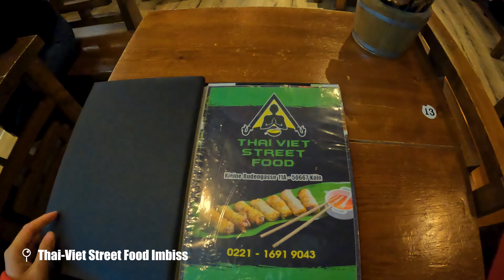5 European Christmas Markets in 1 Week 🎅 European Christmas Markets Trip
Seeing Christmas Markets in Europe has been on my bucket list for the longest time and I finally checked it out!

I took a solo trip to see some European Christmas Markets and flew into Frankfurt from Atlanta! I visited 5 European Christmas Markets in 1 week and here is how it went...

In 1 week, I visited Frankfurt, Strasbourg, Colmar, Heidelberg, and Cologne.

Find out my ranking of the 5 markets I visited in the end!

I use Thrifty Traveler Premium for the best flight deals and I got a $400 nonstop flight on Delta from Atlanta to Frankfurt.

Filmed December 2023 | Frankfurt, Strasbourg, Colmar, Heidelberg, Cologne